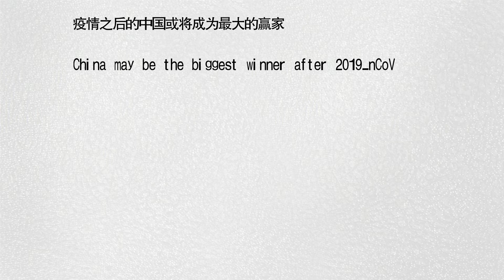China will be the winner after COVID-19 fight 中国将成为抗击新冠状病毒后的赢家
简短动画精炼的指出中国在此次抗疫战中做得贡献和当前国际形式。